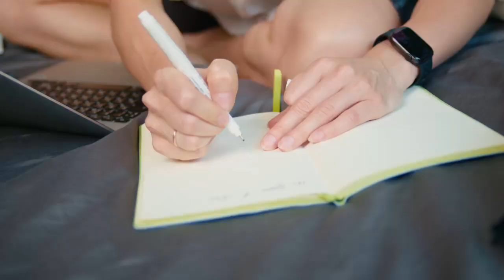9 Simple Tips for Better Sleep Tonight! updated 2024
9 Simple Tips for Better Sleep Tonight! updated 2024